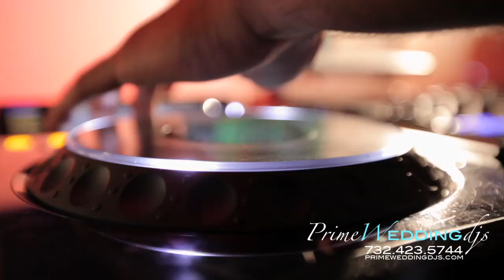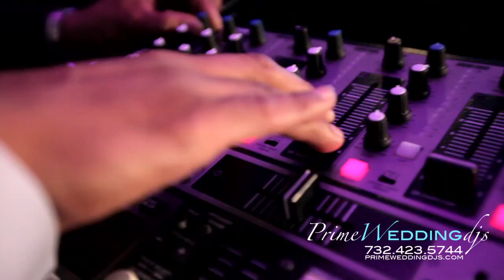Indian dj worldwide - Prime Wedding djs - Watch it in 720p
Prime Wedding DJs is a creative company that doesn't just push the play button so your guests can dance. Prime Wedding DJs brings prime entertainment unlike any other.

Five Reasons to Choose Prime Wedding DJs

1. We are experienced DJs and event planners. We are in the business since 1998, the South Asian community has come to depend on Prime Wedding DJs.

2. Our staff arrives on time, dressed professionally, and ready to serve.

3. Prime Wedding DJs is run by creative entertainers who can quickly respond to any change of plans or even a difficult crowd.

4. We love our job and it shows.

5. Our services start with disc jockeying, but we also provide

MC(Master of ceremonies) services
Event coordination
Led Lighting
Custom Monogram
Plasmas
Projection screens
Dhol players
Video Disc Jockeys
Karaoke Systems
Custom Fireworks
Dancers-Performers
Concert sound
Singers
Comedians and more.

The Company

Started and operated by Jigar Patel in 1998, Prime Wedding DJs is based in New Jersey, but provides services throughout New Jersey, the Tri-State area, and beyond. All equipment and talented staff is able to travel to your location so that you can have the type of wedding or event you've always dreamed of.
You can trust that we are insured, professional, and ready to create a prime wedding.

We specialize in weddings, but we also offer Entertainment Services for any occasion including:

Baraat / Groom's Procession
Wedding Ceremony
Wedding Reception
Raas-garba / Mehndi-Sangeet
Walima
Engagements
Anniversaries
Sari Ceremony
Graduations
Corporate / Holiday Events
Stage Sound & Lighting
Theme Parties
Fashion Shows
Birthdays
Sweet Sixteen's
Or Just A Party.